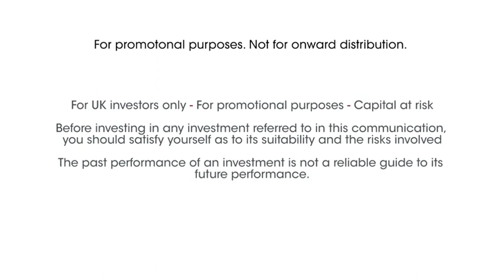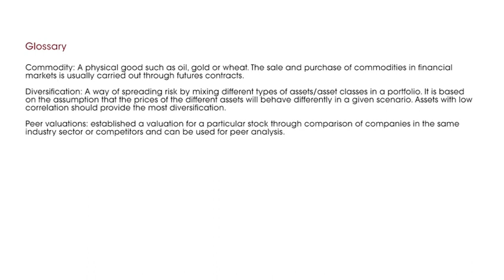Henderson Opportunities Trust – fund manager update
In this video, Laura Foll, co-manager of Henderson Opportunities Trust (HOT), provides an update on recent drivers of performance and how she and fellow manager James Henderson are positioning HOT’s portfolio for the next stage of the economic recovery.

Key points include:
• Why outperformance is now coming from many more areas of the portfolio than just the early-stage companies that drove returns in H220.
• How HOT’s investment approach feeds into a deliberately diverse UK portfolio across the market cap spectrum.
• Why ‘value’ is a concept that needs to be assessed in different ways for different companies.
• How strong performance from some technology companies has facilitated additions to banks and natural resources stocks in the portfolio.

HOT aims to achieve capital growth in excess of the broad UK stock market from a portfolio of UK investments. Stock selection is not constrained by the benchmark and there are no limits by sector or market capitalisation; therefore, the portfolio will differ materially from the index.